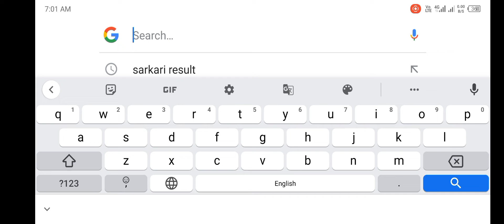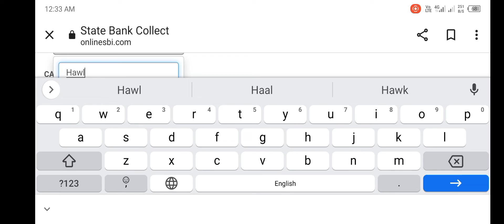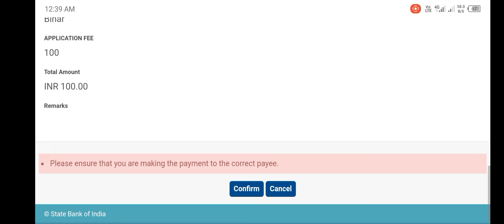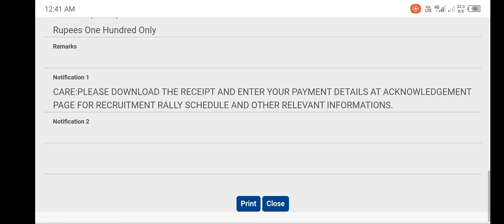Assam Rifles rally bharti 2022 | trademan and technical ka online Fee payment kaise kare